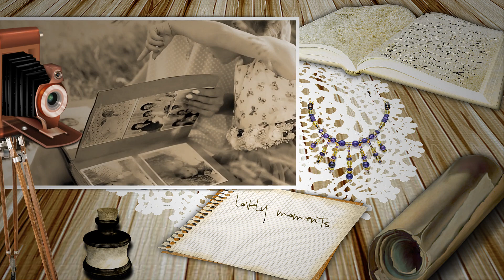Спасибо тебе...исполняет автор Павел Филатов (Германия)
Видео смонтировано Лилией Кирьяновой по просьбе автора-исполнителя Павла Филатова (Германия,Штуттгарт)